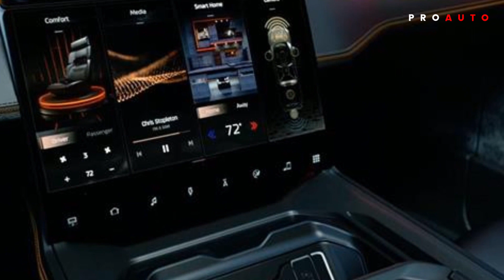🔴RAM 1500 𝓡𝓮𝓿𝓸𝓵𝓾𝓽𝓲𝓸𝓷 BEV Concept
✅  На выставке CES 2023 Ram представил концепцию RAM 1500 Revolution BEV, которая представляет собой электрический пикап Ram 1500, который должен появиться в 2023 году. с дополнительными четырьмя дюймами, добавленными к кабине.